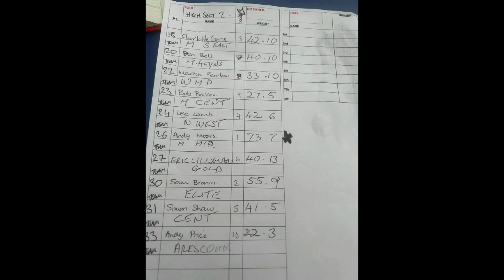Maver day, at Tunnel Barn Farm. Vlog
Tunnel Barn Farm

Maver